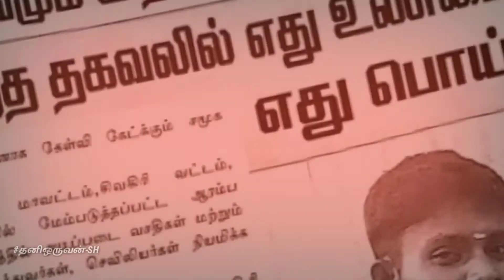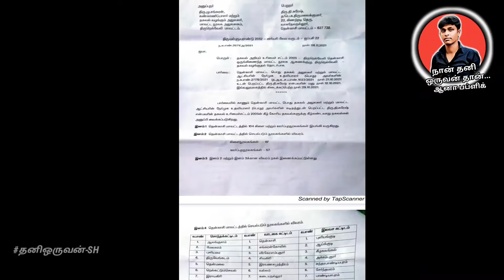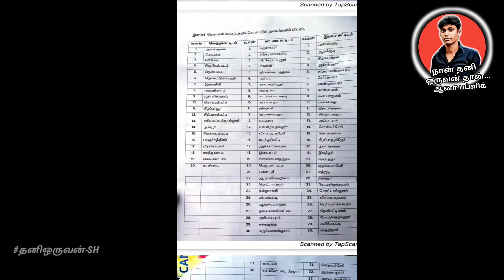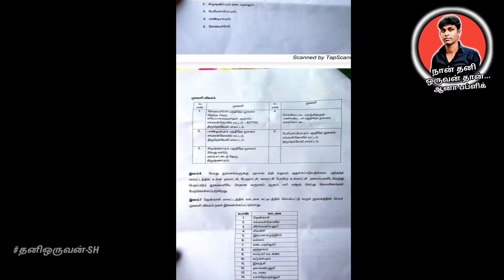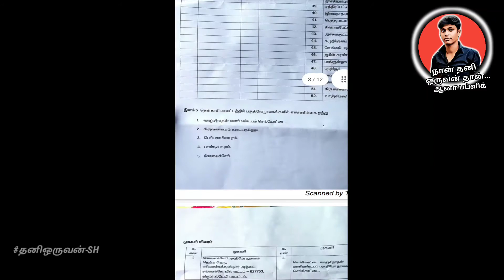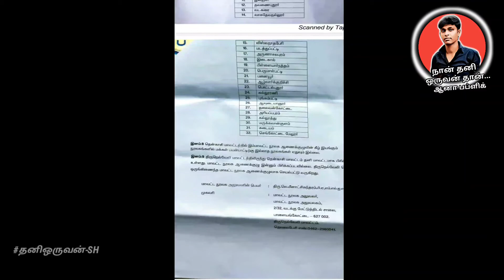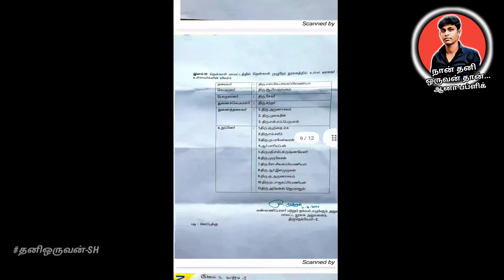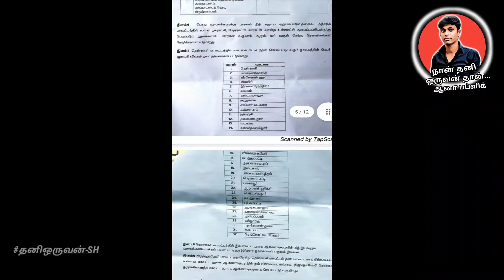Library|நூலகங்கள் பற்றிய RTI தகவல்கள்|உங்கள் ஊரில் உள்ள நூலகங்கள் தகவல் வேண்டுமா|தகவல் சட்டம்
Rti தகவல் பதில் கடிதம் Pdf

தகவல் சட்டம் சார்ந்த தகவலை அறிய காணொளியைப் பாருங்கள்
மேலும் இது போன்ற விழிப்புணர்வு தகவல்கள் நம்முடைய யூடியூப் சேனலில் தொடர்ந்து பெற்று
விழிப்புணர்வு அடையுங்கள்